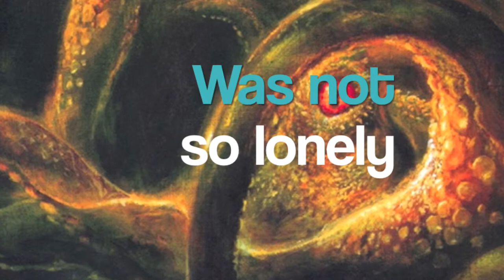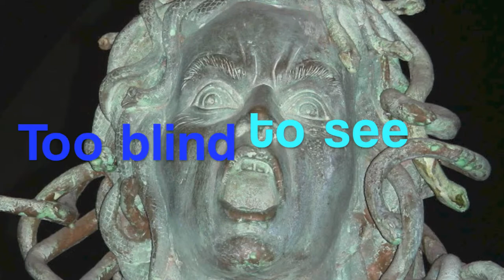Hey Medusa by World Racketeering Squad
Lyric video of "Hey Medusa" from the LP Escape Velocity by World Racketeering Squad. "Hey Medusa" tells the tragic love story of Medusa and the Kraken from "Clash of the Titans" with Chuck Berry-style rock and roll.

World Racketeering Squad is:
Reed Oliver - lead vocals
Isaac Priestley - guitar, vocals
Aaron Bromberg - drums